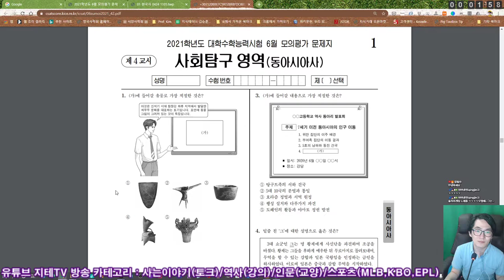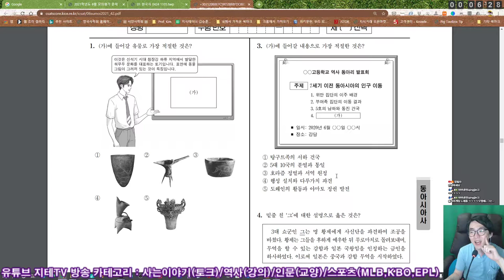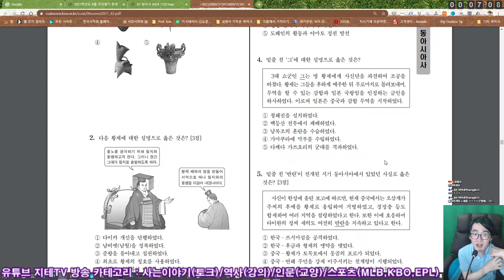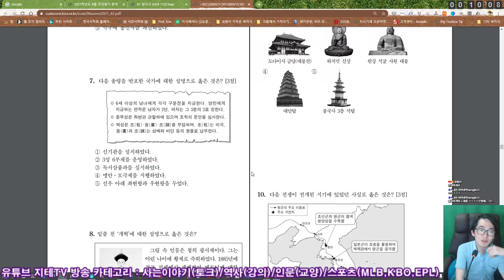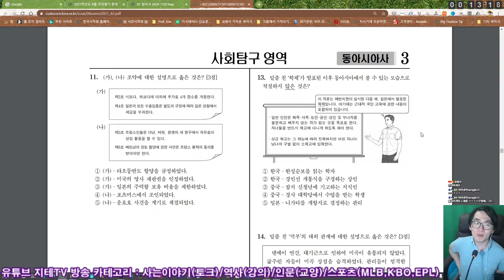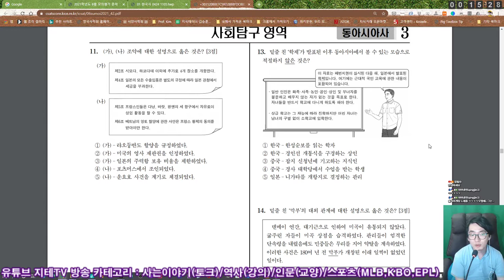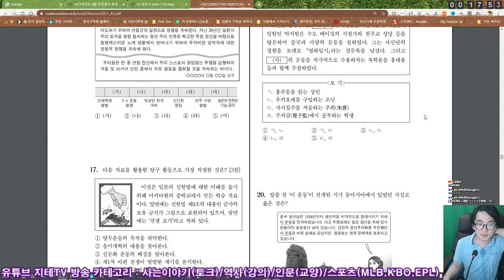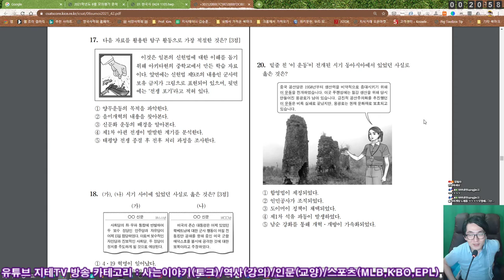동아시아사 📚 2021 수능 6월 모평 🔍 훑어보기 🔎 라떼는 말이야 이 과목이 없었어요 | History Exam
1번 문제부터 당황할 뻔했으나 빗살무늬 토기 사진 덕분에 살았음...